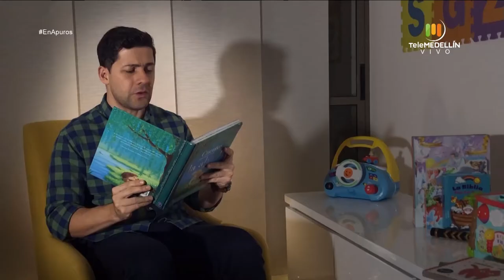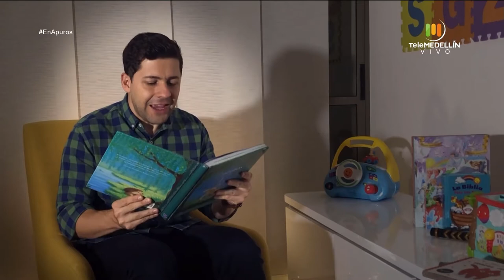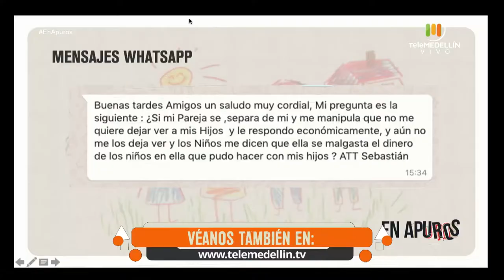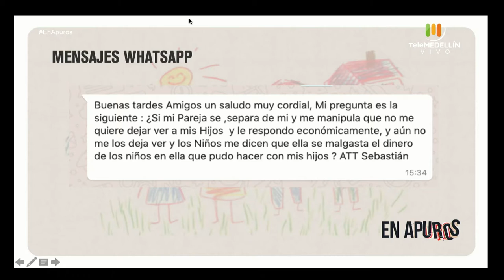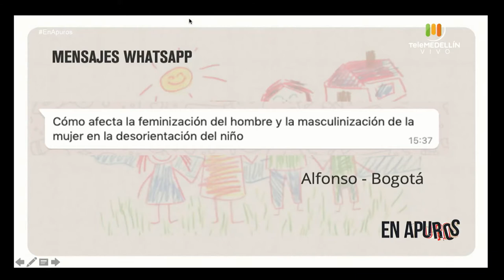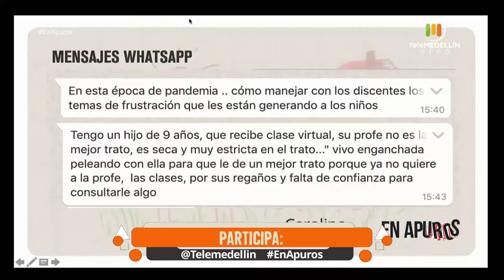¿Cómo manejar la INTOLERANCIA a la FRUSTRACIÓN? [En apuros] Telemedellín